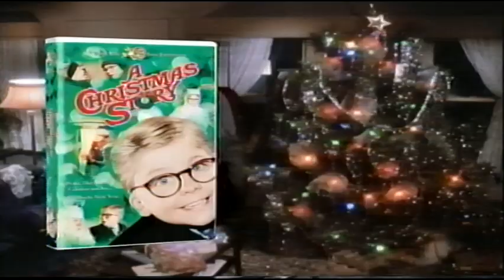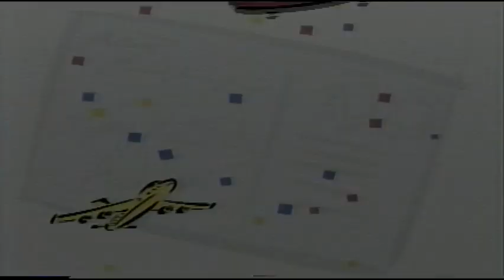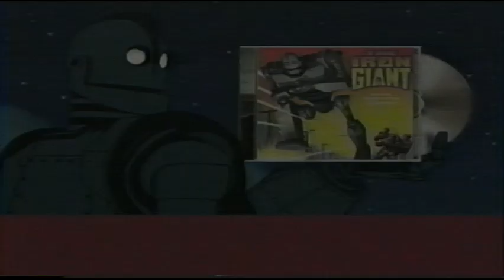Previews and Commercials from The Iron Giant VHS tape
The collection of previews and commercials that played at the beginning of The Iron Giant VHS tape from 1999, mostly for Warner Bros projects at the time